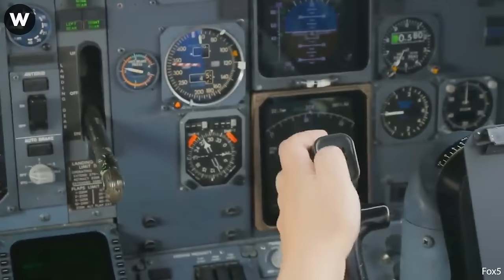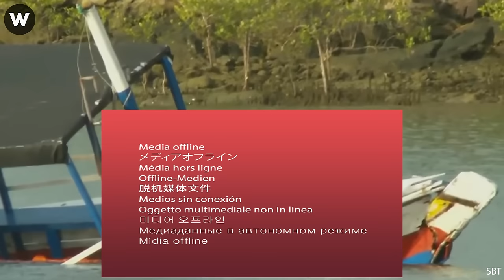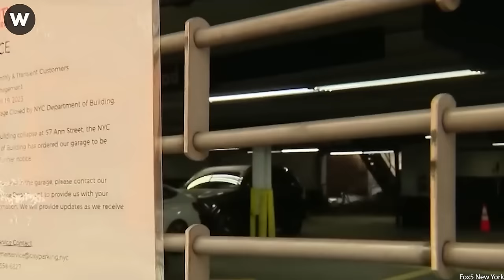Tragic Moments! Most Shocking Massive Rockfalls & Landslides Filmed Seconds Before Disaster Tragic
You can see landslides and falling rocks in the Hualien mountains; you can hear terrible sounds.
It's like nature's wrath. Everything happened quickly and terrifyingly, the streets and houses seemed to be swallowed whole catastrophic failures.
The landslide accompanied by falling rocks was recorded by a person on the Himachal Pradesh highway, Haryana, India. Land slid down the mountainside and fell onto the road. A large rock rolled down while the car was moving catastrophic failures.
Luckily, the car steered and escaped the collision. Otherwise I think there would be a big hole in his hood catastrophic failures.
A horrifying scene was recorded by a car's dashcam while traveling in Nagaland, India. It seemed that the car's body was crushed after being hit by a giant rock catastrophic failures.
It is estimated to weigh several tons.
Another rock rolled down then overturned the white car in front. It is unfortunate that 2 people did not survive and 3 people were injured after the tragic incident catastrophic failures.